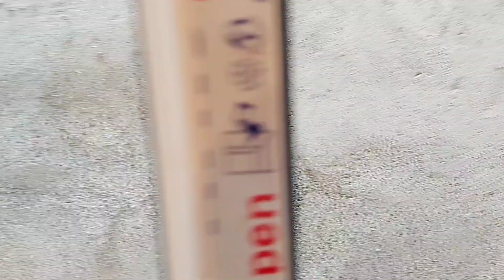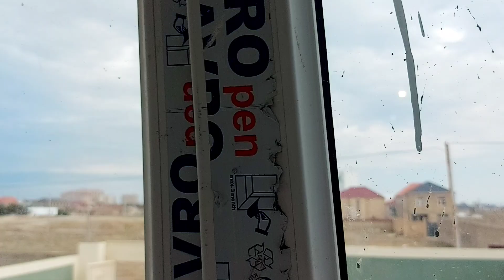Our Real Homes Site in Memmadli Baku Azerbaijan, Buy property & get Property Residence in Azerbaijan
In this video we will discuss about: Our Real Homes Site in Memmadli Baku Azerbaijan, Buy property & get Property Residence in Azerbaijan

Office Staff plz contact bellow on whatsapp

Looking Forward

Thanks

ALI AKBAR
CEO
REAL MENTOR GROUP OF COMPANIES
ADDRESS : 123 Bashir Safaroglu Street, Old Town Business Plaza, 4rth floor office# 404, Baku Aerbaijan